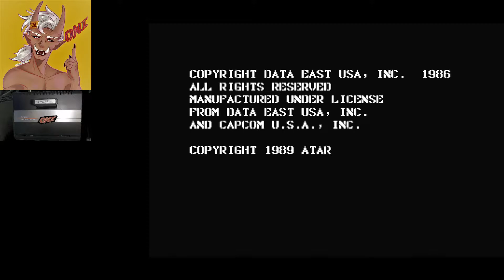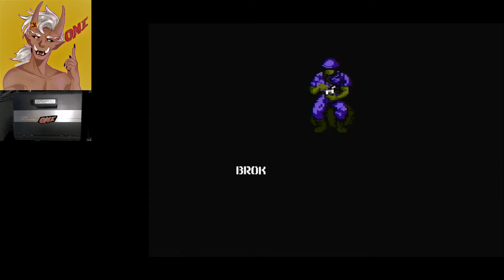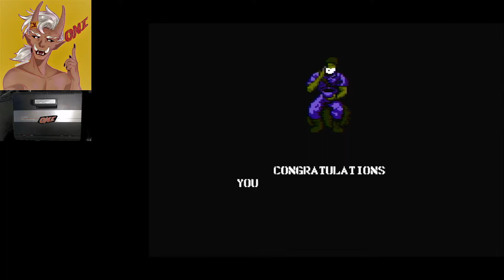Commando - Atari 7800 ProSystem [Standard] Real Hardware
First time beating the loop